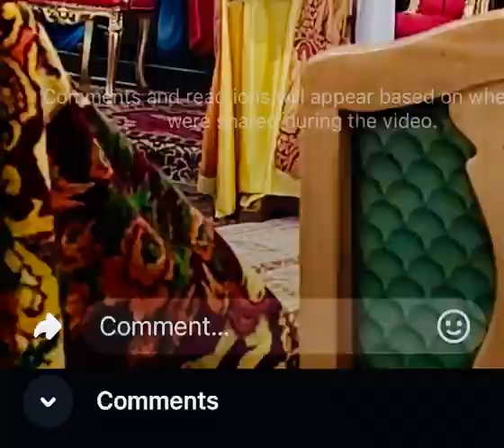እንኳን ለመድኃኔዓለም ክብረ በአል አደረሳችሁ::